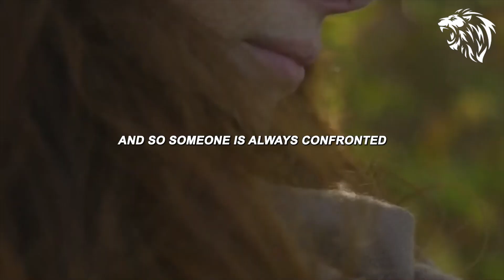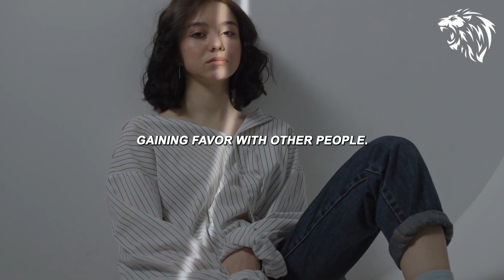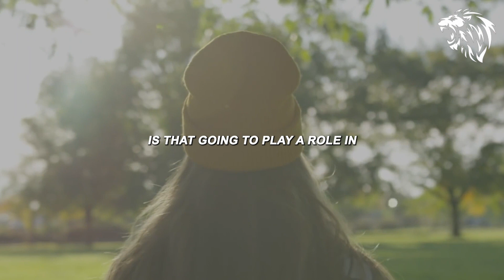IT'S TIME TO CHANGE - 2021 New Year Motivational Video